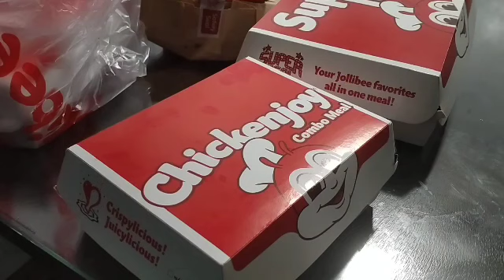Open tayo nang order from Jollibee ^_^